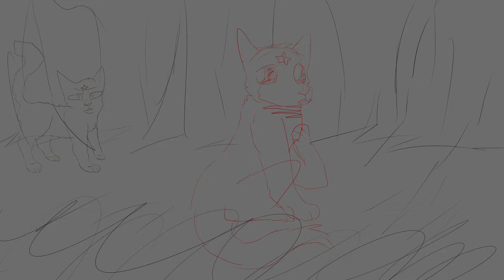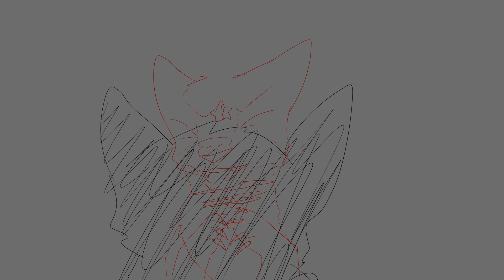better than you // animatic (thingy??)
!!SONG/CHARACTERS SINGING IT DO NOT BELONG TO ME, THEY RIGHTFULLY BELONG TO ROOSTER TEETH!!
this is your guys' early christmas present since i got into a new fandom and i cant post anything on christmas